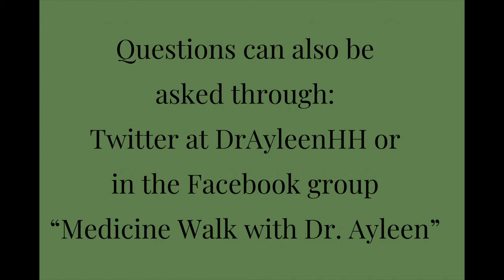The Grounded EmPath: Turning Empathy Inward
Ever have a single thought of a past hurt escalate until it is all you can think about and ruin your day? Today we look at a reason that this happens and how to manage it.

Facebook group: Medicine Walk With Dr. Ayleen

Want to learn more about resonance and frequencies? My book is available for download! Frequencies: A Journey Beyond the Illusion of the Singular Self Amazon Digital Services LLC